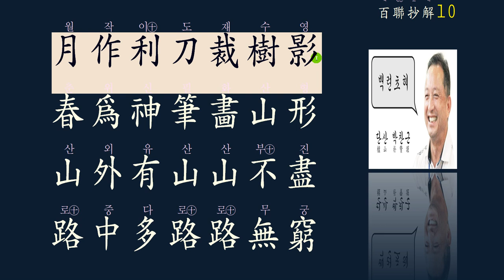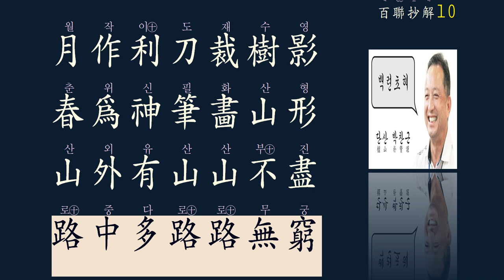한시의 멋 : 대련 對聯 10강/50강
7언 율시의 기본은